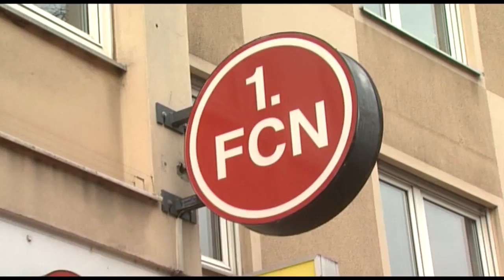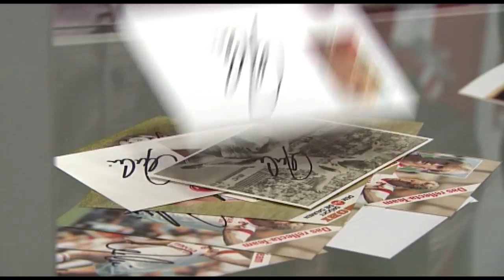Buchvorstellung mit Eckstein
Dieter Eckstein stellt seine Biografie "Immer nach vorne" vor.